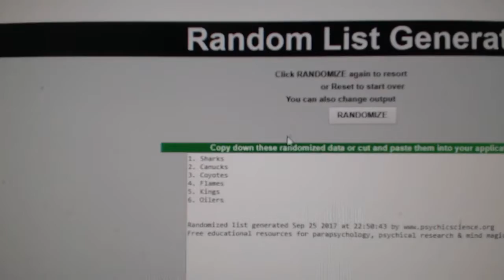Multi Randoms - C&C GB #7850